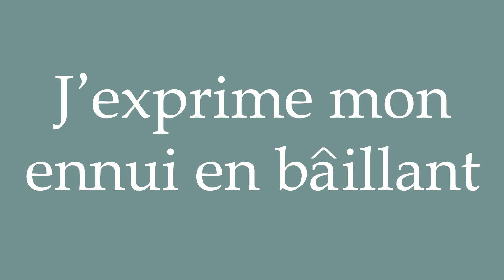How to Pronounce ''J’exprime mon ennui en bâillant'' Correctly in French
Learn how to say and properly pronounce ''J’exprime mon ennui en bâillant'' in French with this free pronunciation tutorial.